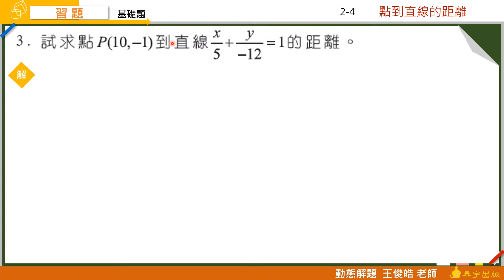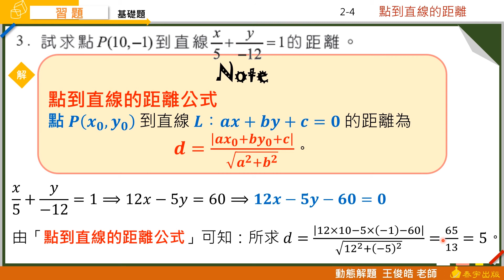技高數學B 2-4習題 第3題